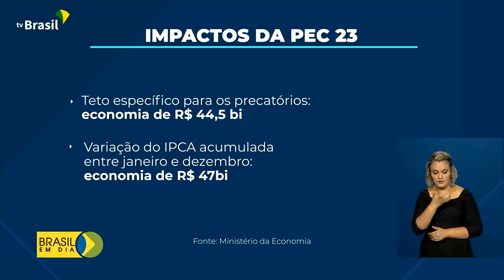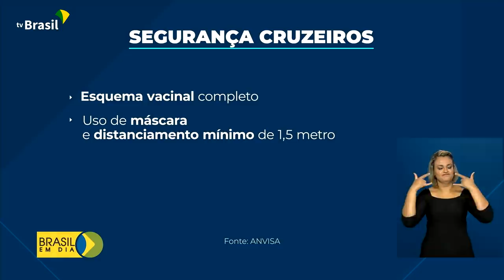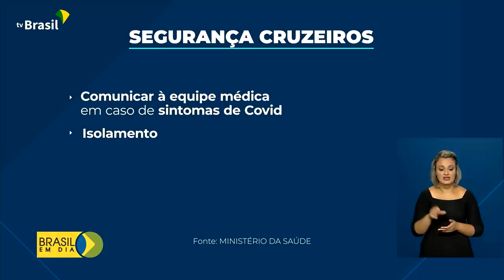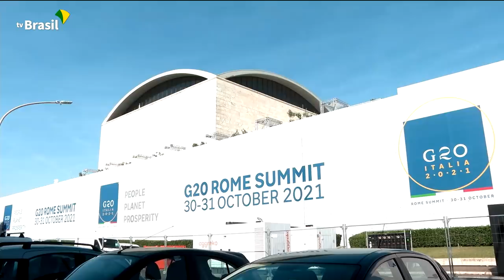Brasil em Dia - 1º de novembro de 2021